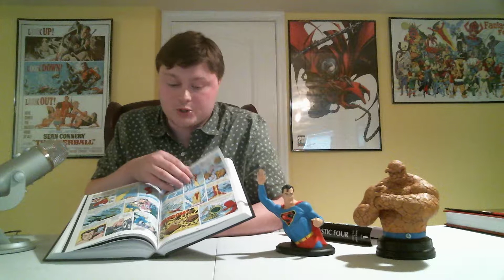Haddock's starting points DAREDEVIL AND FANTASTIC FOUR!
Haddock discuss and breaks down where you should start reading Daredevil and Fantastic four.